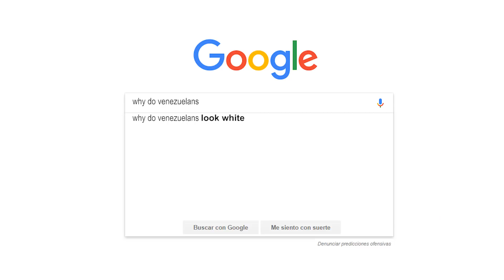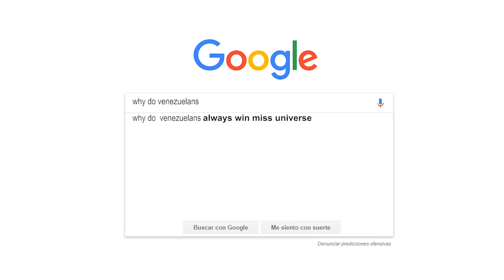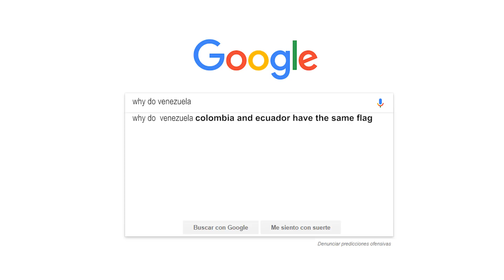12 búsquedas en Google sobre los Venezolanos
Respondo a 12 búsquedas que se hacen en Google sobre los venezolanos. Desde una visión personal  y generalizada. Realmente da para extenderse más con cada respeusta pero la idea es que el video fuera dinámico. Espero que les guste